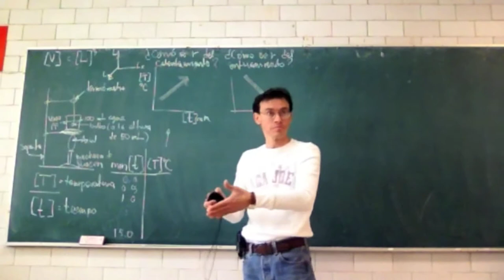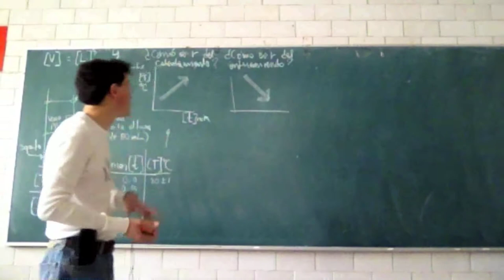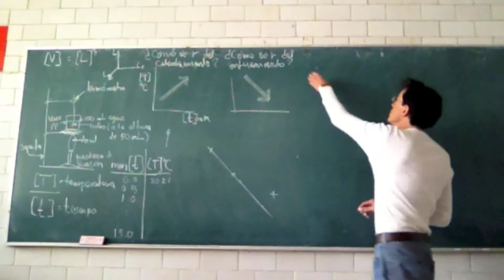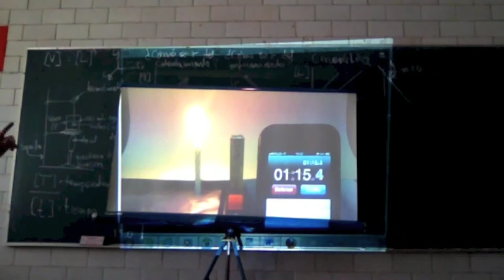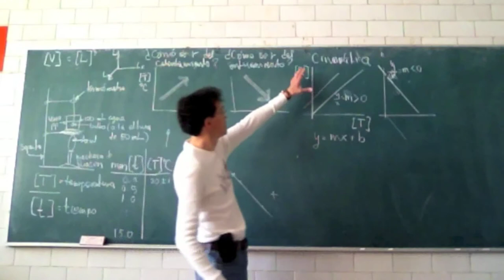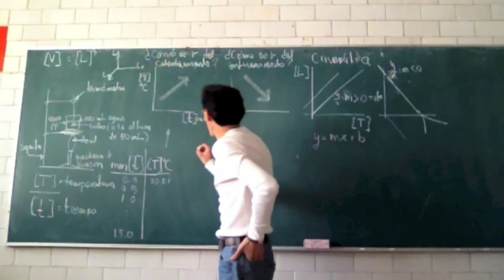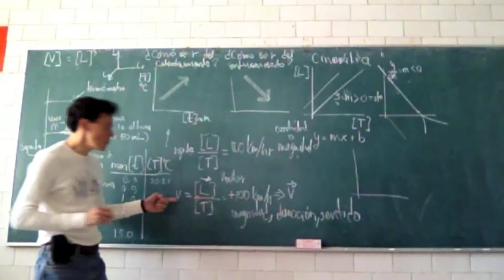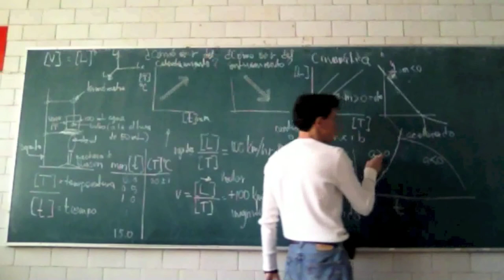Cinemática: el movimiento y sus cambios - 13-Invierno - Prof Raúl Alva 5/5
Quinta parte de la 3a sesión del curso de Física Biológica, Trimestre 13-I, Universidad Autónoma Metropolitana, Unidad Iztapalapa, por el Dr Raúl Alva, 18 de enero de 2013